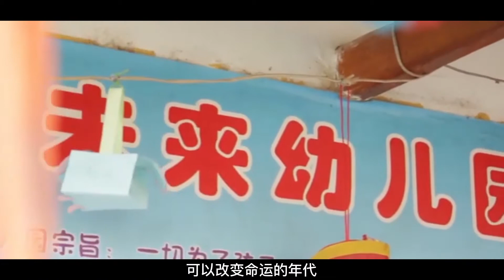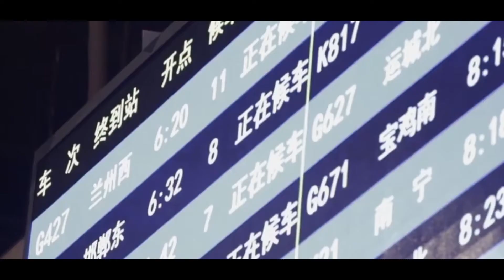潘石屹为美国捐款6个亿，国内一毛不拔，如今儿子惹祸他该何去何从？